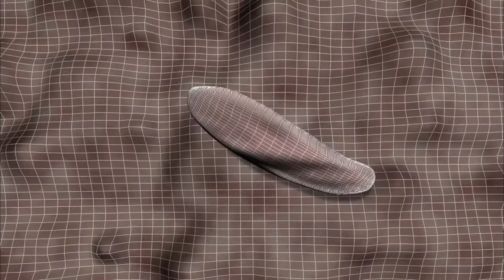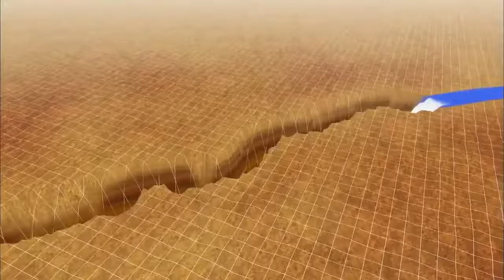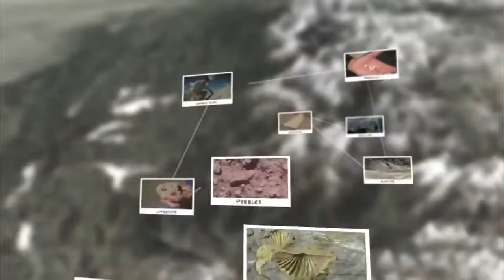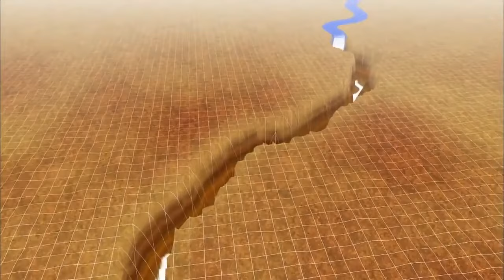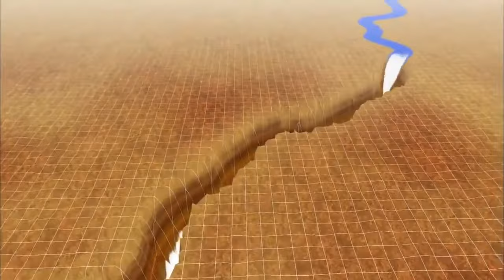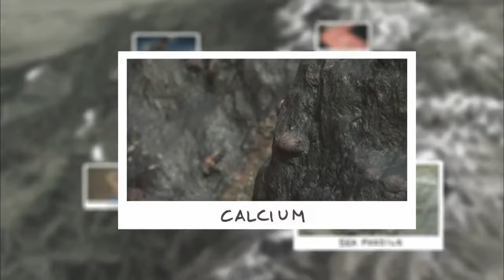Grand Canyon - How it was made HD 1080p